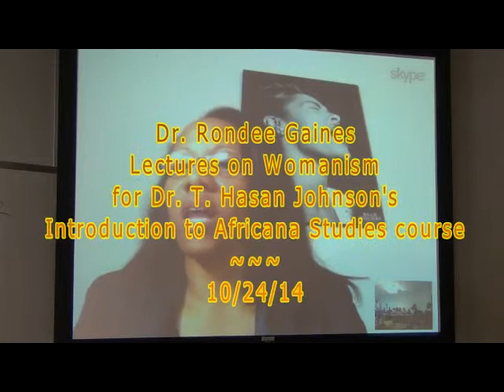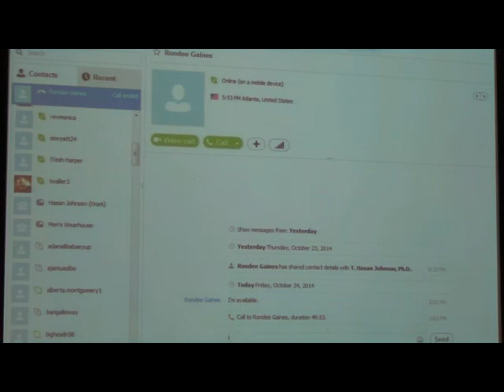Dr. Rondee Gaines on Womanism in Dr. T. Hasan Johnson's Intro to Africana Studies Course